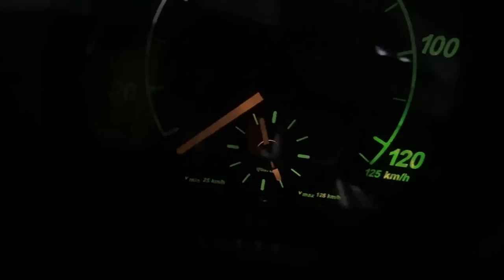FICOU MUITO MELHOR DE CURVAR!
00:00-Cheguei Na Madruga
00:52-Finalizando o Descarregamento
02:52-Em busca do carregamento
04:51-Ficou bom de curvar!